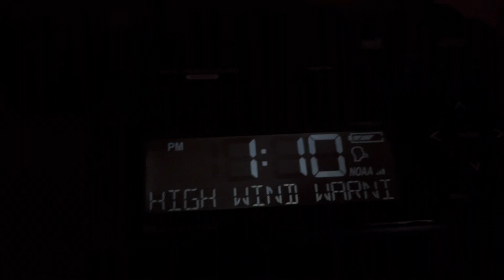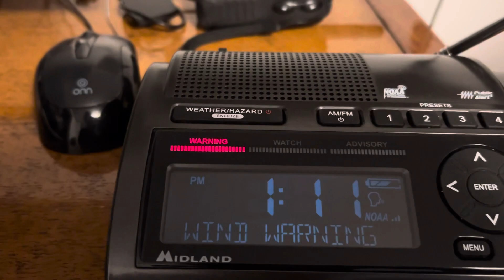Doubleheader High Wind Warning [EAS #289-290]